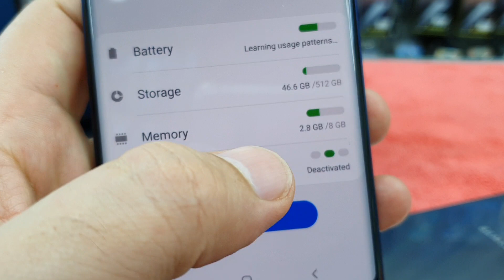Galaxy Note 9 Dual sim 512gb, Used Mobile Phones & Laptops, Low Price in UAE 🇦🇪, Used iPhone,Samsung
Dual Sim
8GB Ram
512GB Memory
Original pen
Complete box
Price 950-AED
Delivery Available in gulf countries

Address, Deira naif dubai, Opposite to naif police station behind new Madina supermarket,